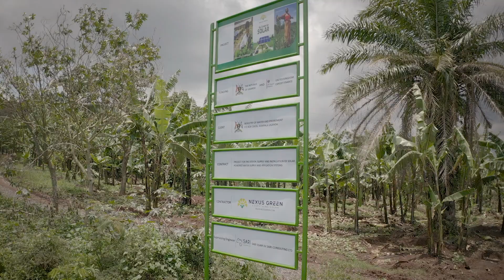Empowering Lives through Solar-Powered Water Irrigation: Nexus Green's Transformative Impact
Experience a groundbreaking achievement with Nexus Green as we proudly launch the first-ever solar-powered irrigation and water system in Ntenjeru sub-county, Mukono district. Join us as we revolutionise agriculture and promote sustainable practices while reducing carbon emissions.

Nexus Green is at the forefront of designing, supplying, manufacturing, and delivering affordable solar-powered solutions that pave the way for a greener future. We are honoured to have been contracted by the government, in collaboration with the Ministry of Water and Environment, to implement 687 sites nationwide. This ambitious endeavour is made possible with financing from the UK Export Finance.

Each meticulously planned site encompasses a comprehensive infrastructure including water sources, transmission pipelines, solar-powered pumping to storage tanks, efficient distribution networks, and state-of-the-art on-farm irrigation systems. By harnessing the power of solar energy, we aim to provide reliable access to water and optimise irrigation practices, positively impacting Uganda's agricultural sector.

As an agriculture-based country, Uganda relies heavily on farming, which sustains over 75% of its population and contributes 26% to the GDP. Our solar-powered irrigation and water system will address the challenges faced by farmers, reducing their reliance on grid-connected or diesel-powered pumps. With improved irrigation facilities, we strive to enhance productivity and empower farmers to unlock their full potential.

To learn more about our transformative initiatives and explore our wide range of sustainable solutions, visit our Stay connected with us on social media and follow @nexusgreenltd as we continue to drive innovation and create a lasting impact. Together, let's build a sustainable future for generations to come.